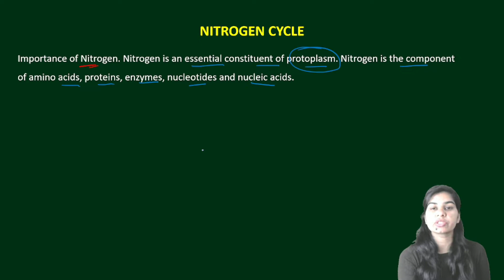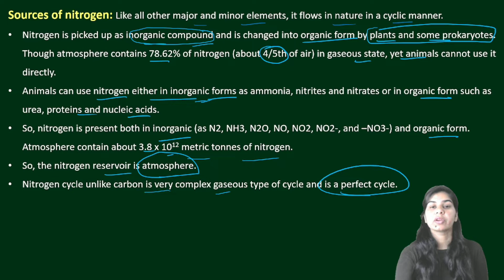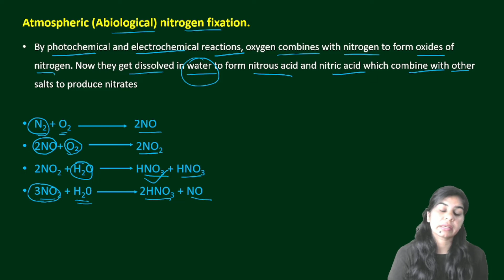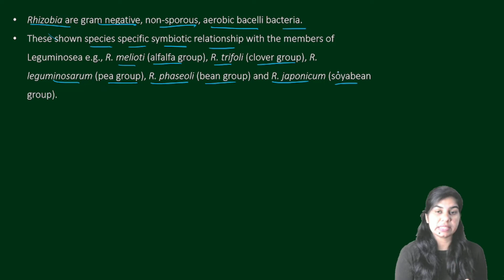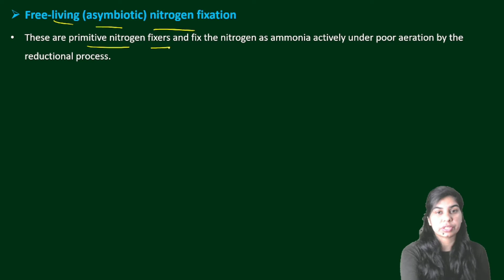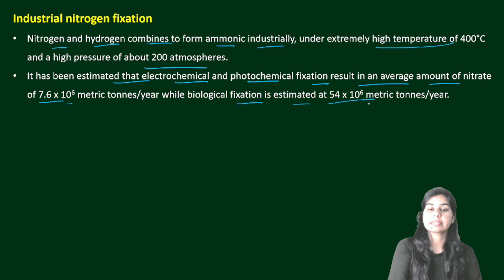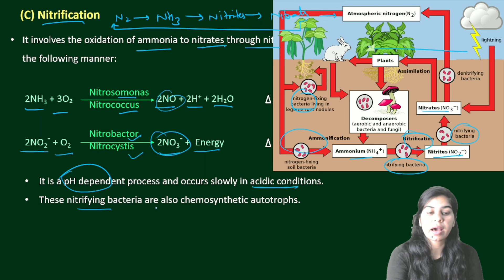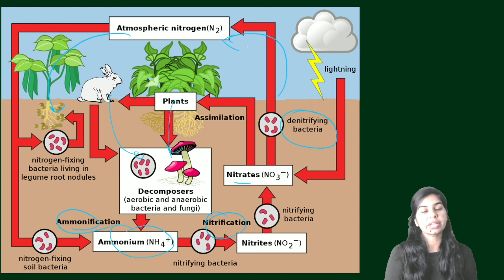Nitrogen cycle || B. Sc. & M. Sc. || Zoology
nitrogen cycle
This video will be helpful for the B. Sc. Botany, M. Sc. Botany, B. Sc. Zoology, M. Sc. Zoology and biology students.